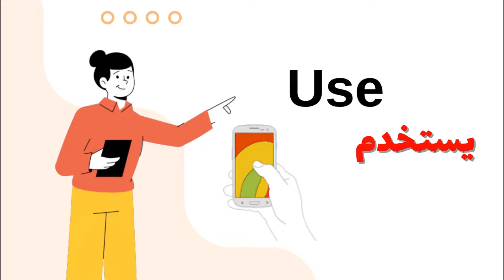سلسلة تحدي حفظ 1000 كلمة انجليزي شائعة | الجزء 1